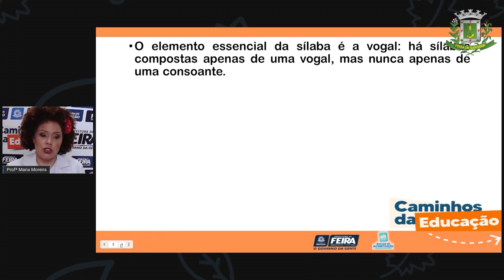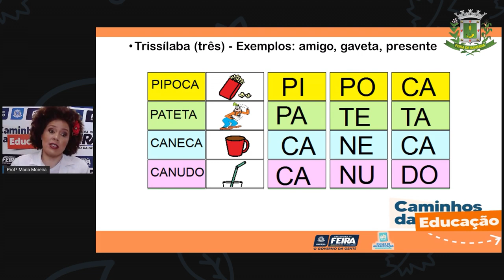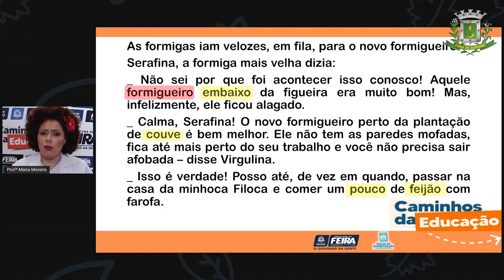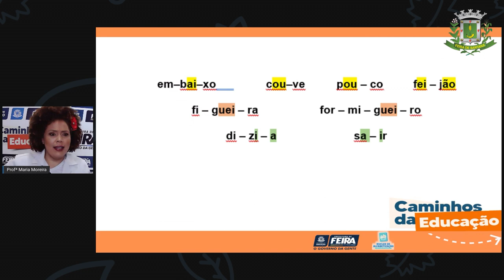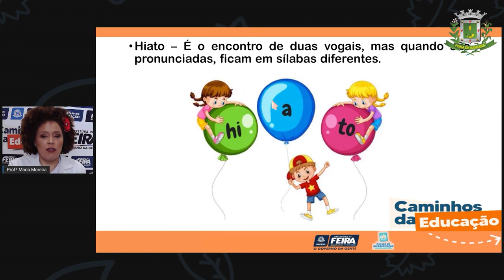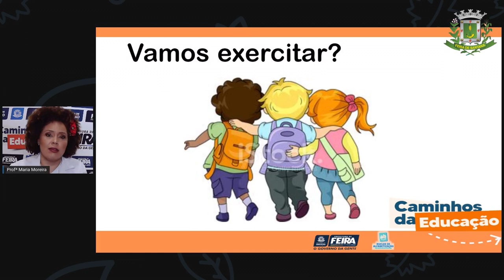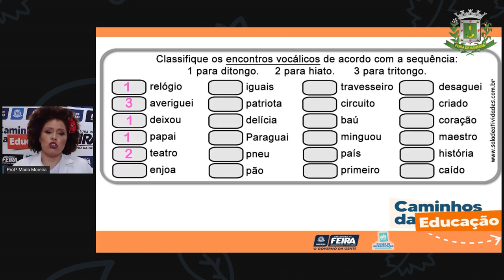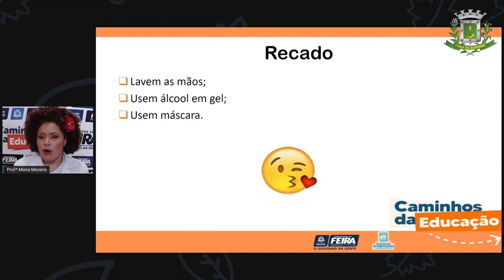3ºANO Aula 44 Profª Maria Linguagem Vogais unidas jamais serão vencidas, encontros vocálicos